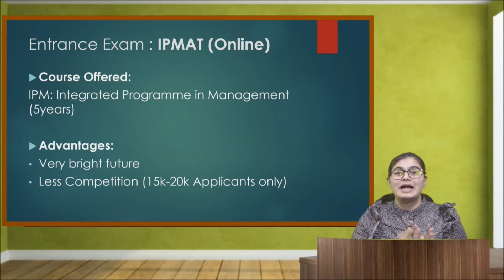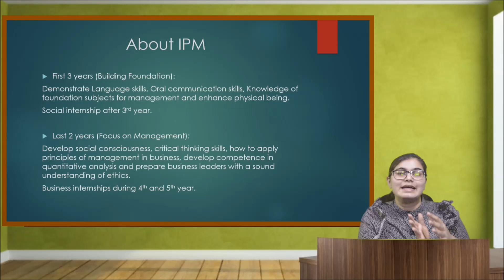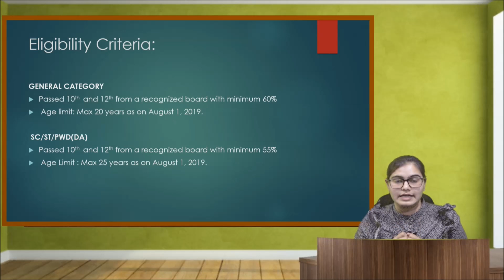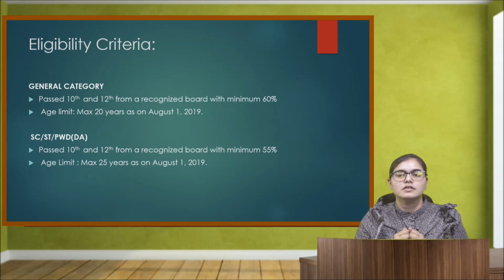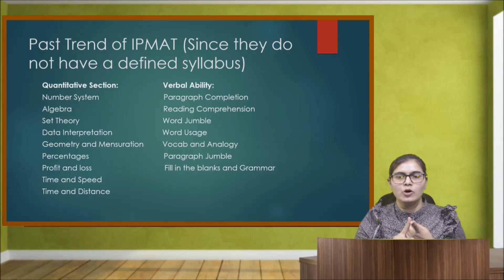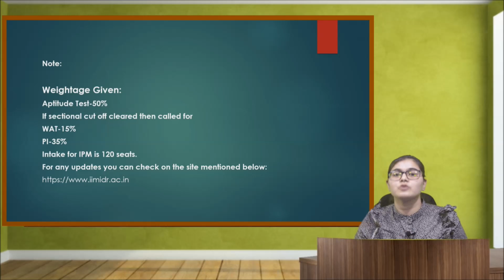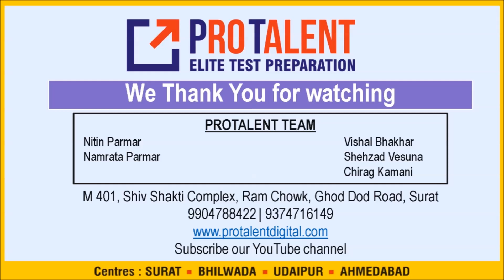IIM IPM AT 2019 Announcement Complete Information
In this video, ProTalent provides you with details ofIIM IPM AT Examination and admission into IIM IPM